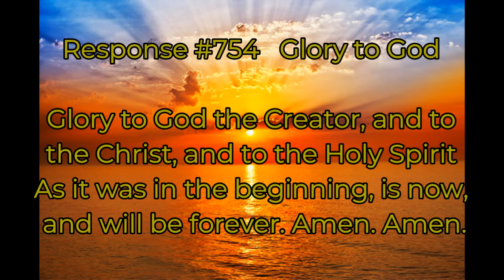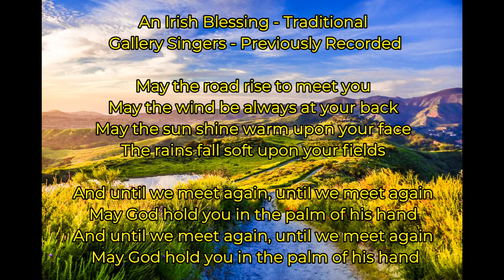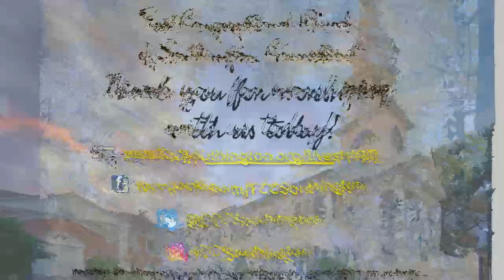May 3, 2020 Combined Virtual Worship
Music Courtesy:
You Are Holy
Words and Music by Marc Imboden & Tammi Rhoton

Flood of Wonder
Words and music by Gordon E. Ellis and Mark E. Ellis

All About Love
Words and Music by Rick Muchow

Stock music on Win Movie Maker

EriGIA007/YouTube
Copyright: GIAVEDONI Eric

Image Courtesy:
The Good Shepherd by Bernhard Plockhorst